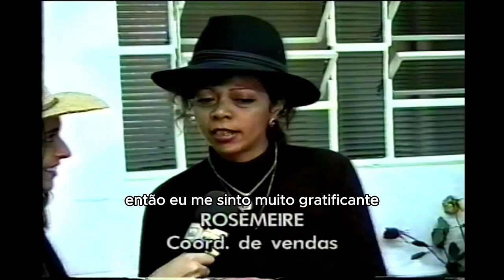XV FAPIJA - Encerramento